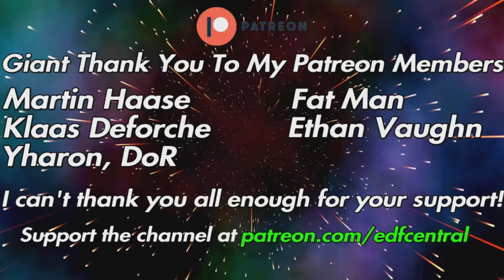Earth Defense Force 6 REVIEW "LET THE BATTLE BEGIN!!!!!" (Playstation 5)(EDF 6)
Welcome to my review for Earth Defense Force 6.  Its been over 5 years since the last mainline entry in the series and I know how excited everyone is to dive back into the war against the Primers!  Hope you enjoy.